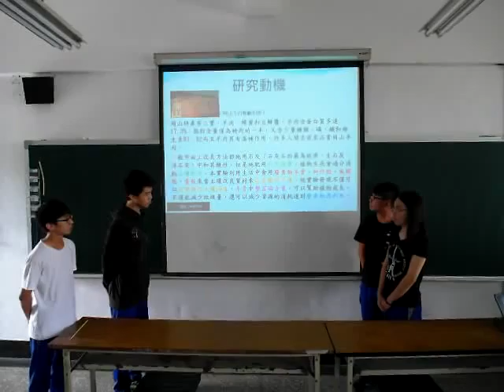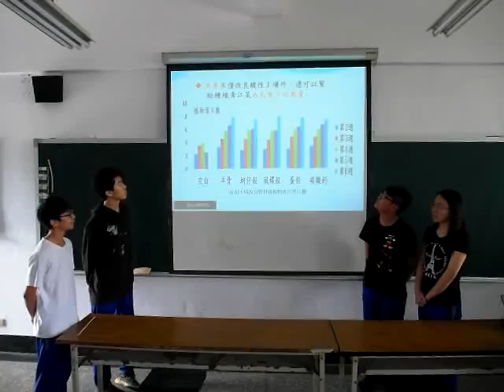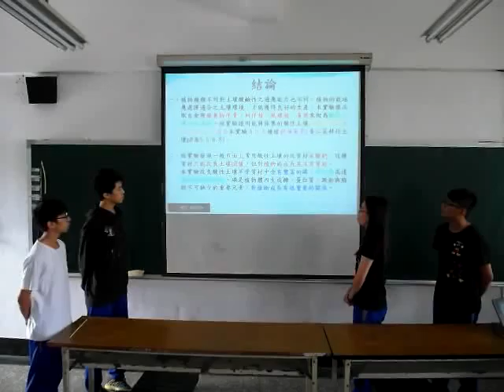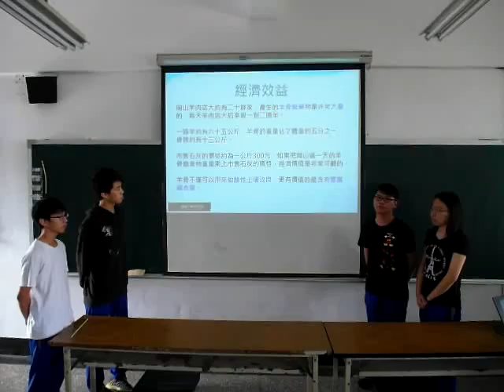第三名_1_105007_化工群_國立岡山高級農工職業學校_『羊』養得益